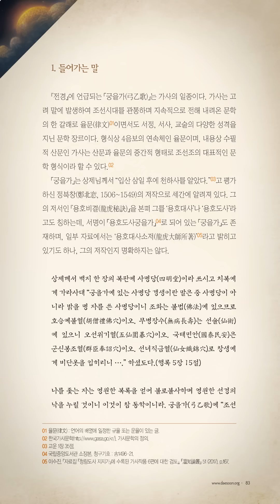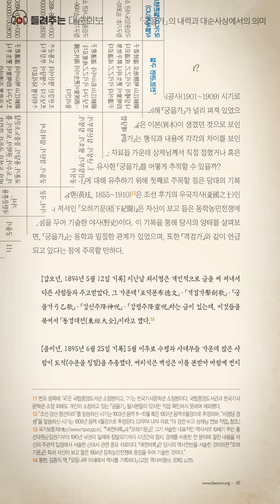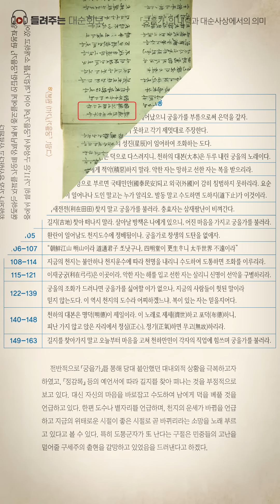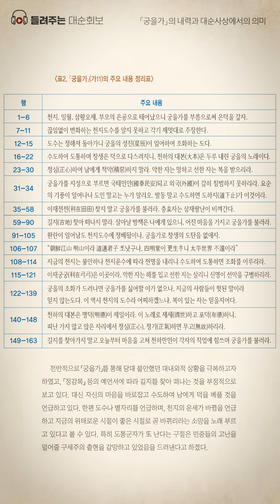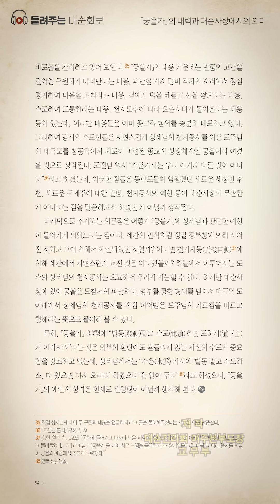궁을가의 내력과 대순사상에서의 의미 | 대순진리회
[출처] 대순회보 274호 돋보기 : 「궁을가」의 내력과 대순사상에서의 의미